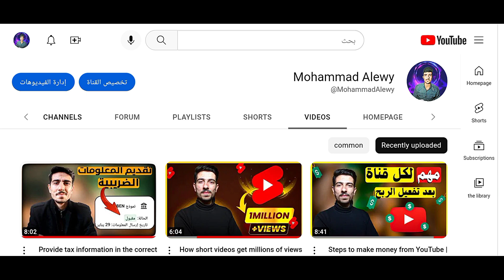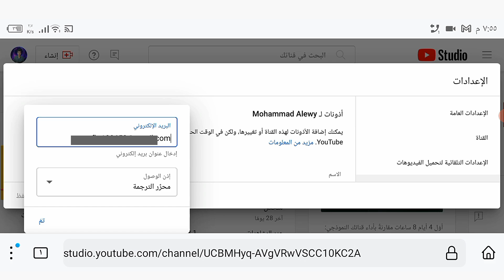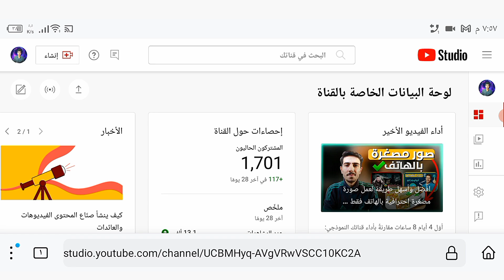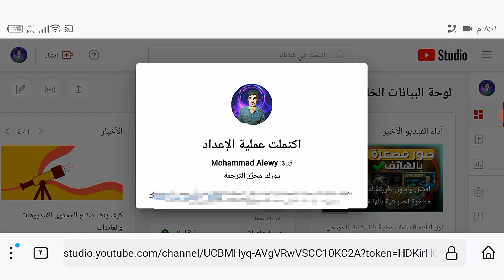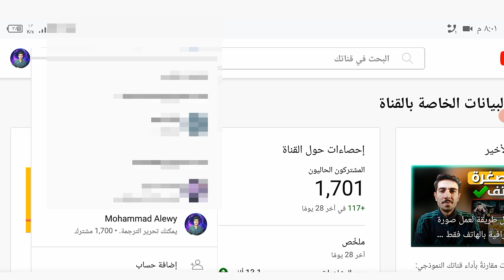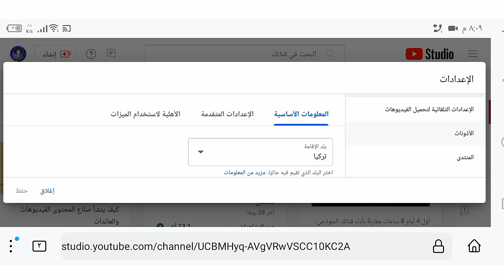ادارة القناة بأكثر من شخص | اضافة مدير او ادمن او محرر للقناة 👍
يحتاج بعض اصحاب القنوات الكبيرة الى شخص ليرد على التعليقات او مثلا لشخص يقوم بعمل ترجمة لفيديوهات القناة او تحتاج بعض القنوات الى شخص يقوم بعمل لهم مونتاج لفيديوهاتهم.
فيتم دعوة الشخص من خلال اذونات القناة.. ليتحكم في القناة دون الحصول على حساب القناة وكلمة المرور ويتم ادارة القناة بأكثر من حساب جيميل .
ويمكن ادارة القناة من خلال رفع فيديوهات وتعديل الفيديوهات والرد على التعليقات وترجمة الفيديوهات وادارة القناة والاطلاع على الاحصائيات .

اضافة مدير لقناة اليوتيوب.
ادارة قناة اليوتيوب باكثر من حساب جيميل.
اضافة ادمن لقناة اليوتيوب.
ميزة الاذونات في قناة اليوتيوب.

00:00 أهمية ميزة الاذونات في قناة اليوتيوب
01:55 كيف نضيف مدير او ادمن للقناة
02:31 اضافة مدير للقناة
03:21  اضافة أداة التعديل
03:48 محرر محدود
04:10 اضافة محرر ترجمة
04:34 اضافة مشاهد
05:06 اضافة مشاهد محدود
05:35 إضافة أدمن او مدير للقناة
08:43 إزالة الادمن او المدير من القناة